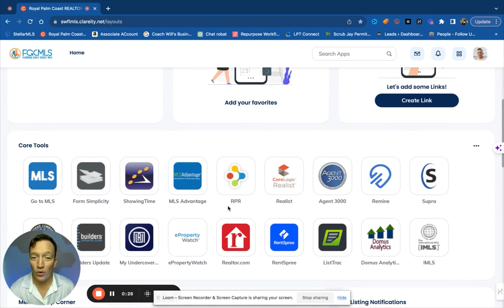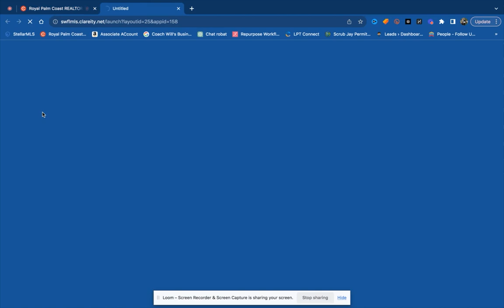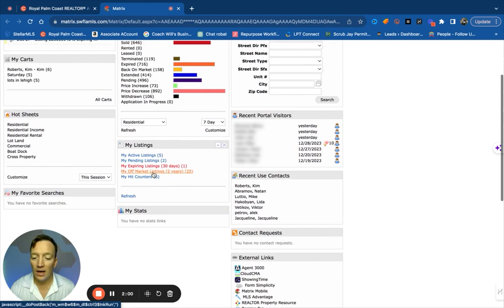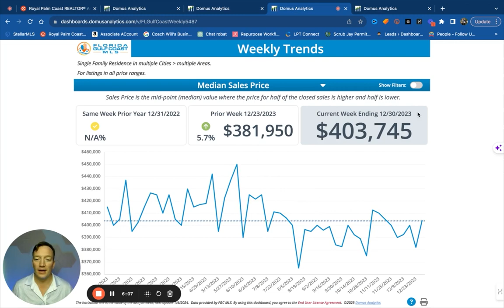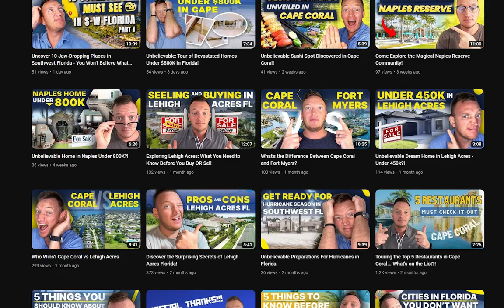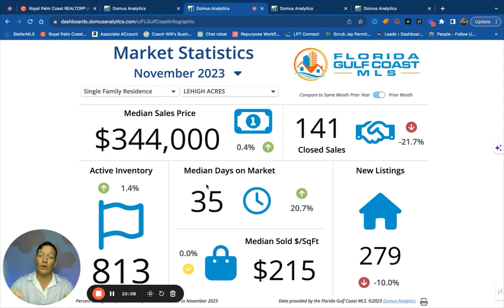Is the SW Florida House Market a Gold Mine or Disaster?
Curious about the SW Florida house market? In this video, Alek Petrov from LPT Realty will provide an in-depth market update and share tips on what you need to know before buying or selling a home in SW Florida. Don't miss out on this valuable information!

Thinking about relocating to the sun-kissed shores of Southwest Florida or investing in its booming real estate market? You're in the right place! At LPT Realty LLC, led by Alek Petrov (Lic # 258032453), we specialize in assisting clients with their relocation and investment needs in SW Florida.

We recognize that everyone has unique requirements and preferences. That's why we dedicate time to understanding your specific goals, providing tailored solutions to match. Southwest Florida, with its stunning beaches, year-round sunshine, and flourishing economy, offers an idyllic setting for your new home or investment venture.

Let us guide you towards a successful move or investment. Get in touch with us to explore how our expertise can benefit you.

🏡 Begin Your Home Search:

Download the "MoveTo" App - Download Link
📗 Free 2024 Real Estate Guides:
Buyers Guide for Spring 2024: Download
Sellers Guide for Spring 2024: Download

Your journey to a new home starts here. Reach out anytime for assistance or questions. I'm eager to help in any way I can!
📞 Contact Alek Petrov:
Schedule a Meeting: Calendar Link